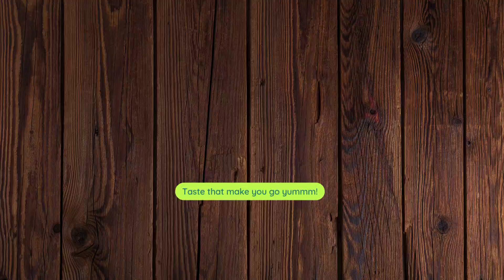Keema Shimla Mirch Recipe | مزیدار قیمہ شملہ مرچ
Assalamoalaikum Viewers I hope you all are doing well and I am here with another delicious and tasty Keema Shimla Mirch Recipe for you.